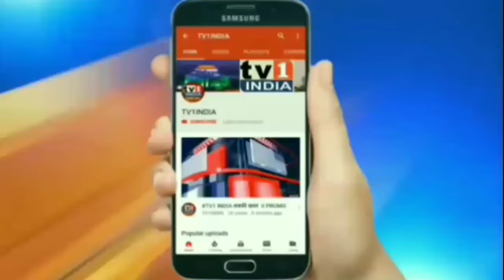PM MODI 2020 में करेंगे चमत्कार | सुधरेगी Economy | मिलेगा रोजगार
Assocham के शताब्दी समारोह में पीएम मोदी ने बदहाल अर्थव्यवस्था को सुधारने और महंगाई मिटाने का जो जो मन्त्र बताया वह किसी के गले नहीं उतर रहा है. आप भी देख लीजिए...